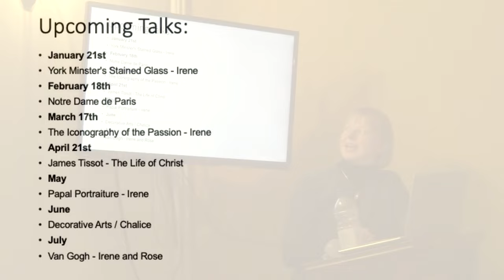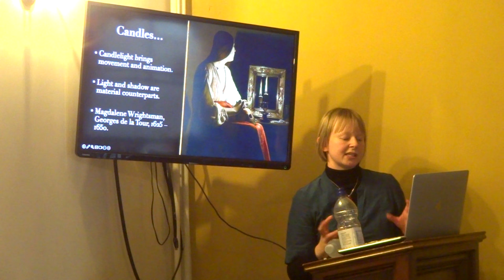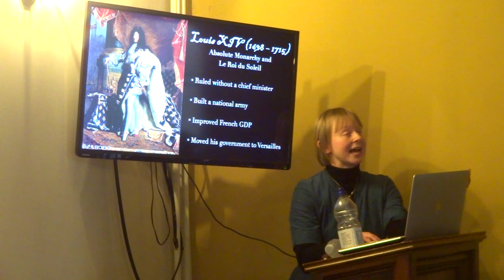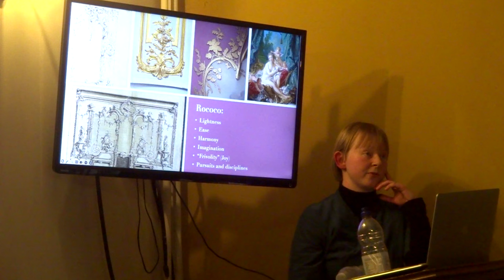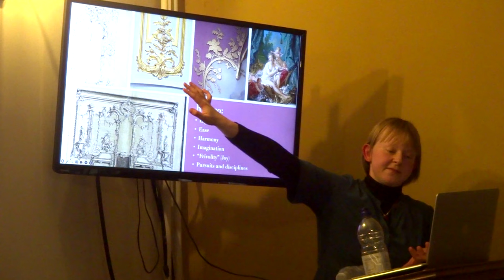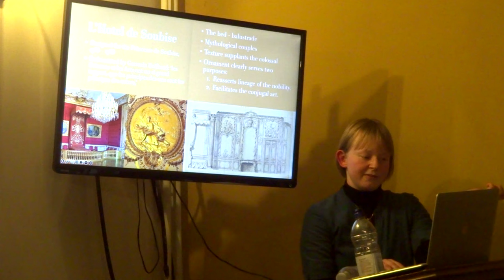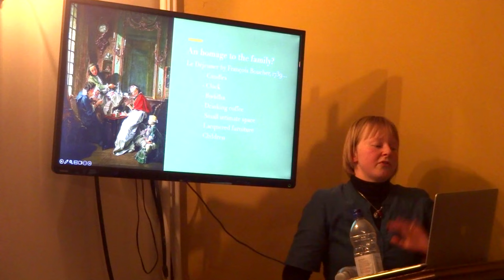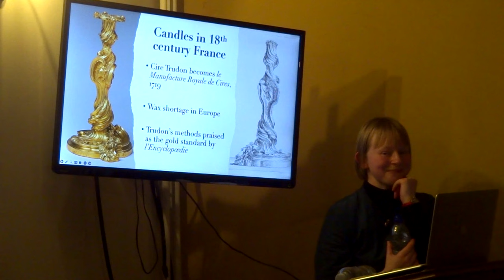Barocci Group Dec 23 - Light of the World: Rococo Interiors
Illuminating the origins of the Rococo, we learn how a reversal of sumptuary laws on beeswax candles influenced 17th and 18th century French decor.

Rose Heslop and Irene Altares, art historians and parishioners of the York Oratory, deliver a series of talks on the relations between art and Christianity followed by discussion. Every session looks at a specific topic or artist to ask questions about art, beauty and faith.

The Barocci Group meets on the third Sunday of every month, 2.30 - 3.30, in the Upper Room of the Oratory Church. for details of upcoming talks.